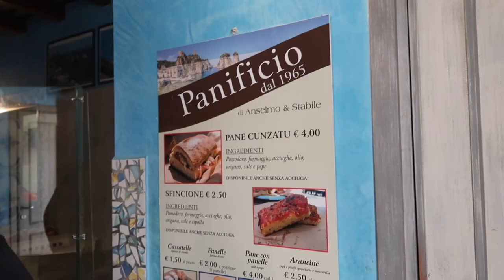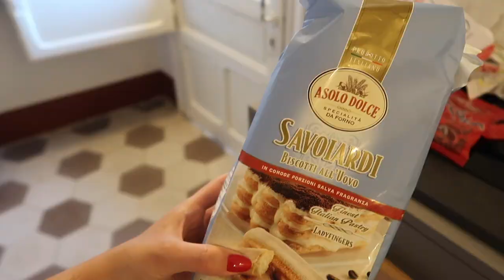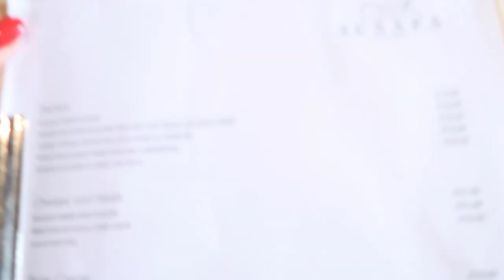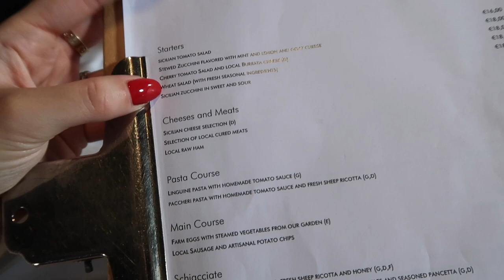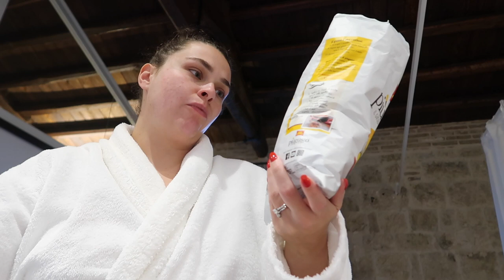SICILY HONEYMOON | VLOG #53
Yet another vlog where all we do is eat... part two is coming one day and every outfit will be sensational.